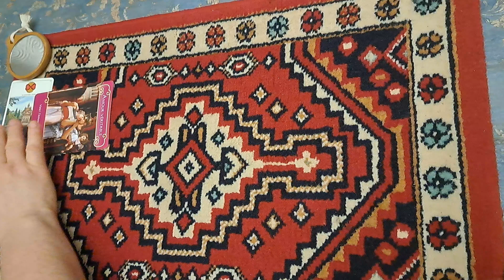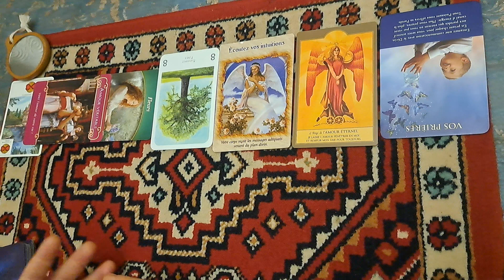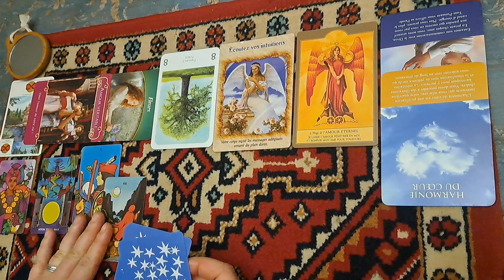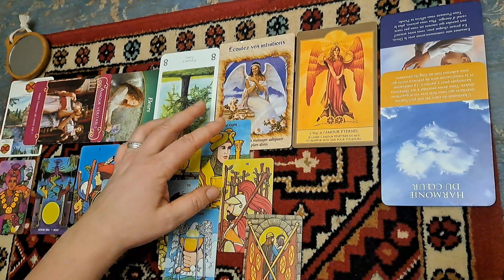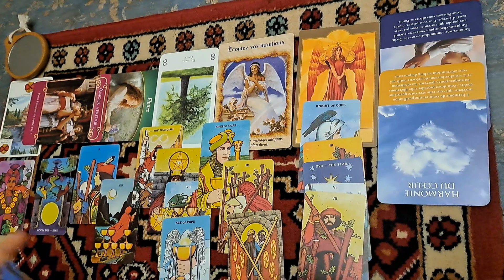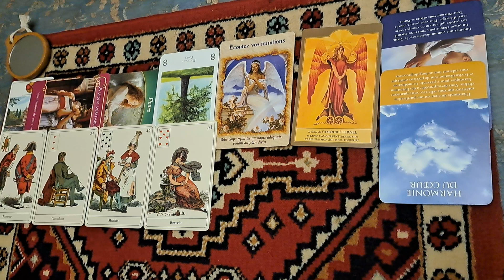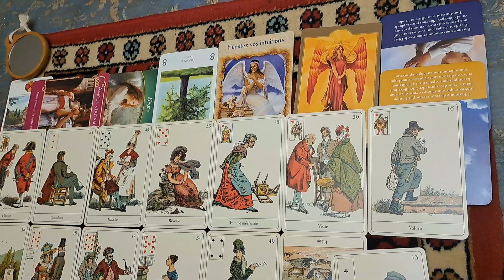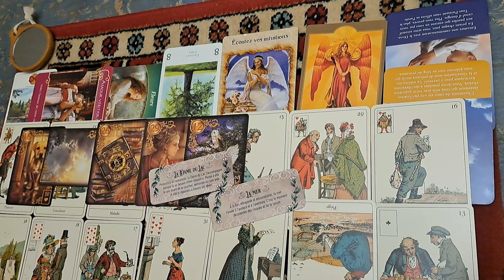Intemporelle ⏳️ 🌞 Coup de foudre ⚡️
🎁Vous pouvez faire un don pour soutenir mon travail , choisie l'option pour un proche avant de valider.
vous pouvez financer un soin suspendu
merci 🙏😇

bonne visite